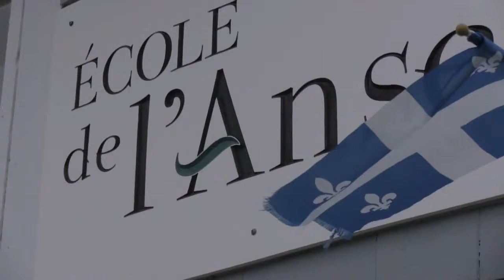École de l'Anse Notre Dame du Portage 2015